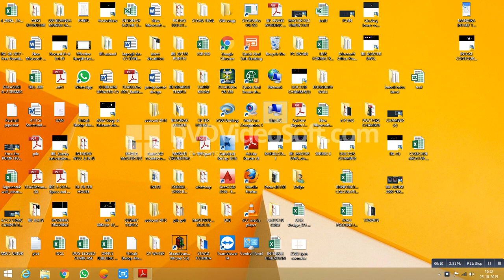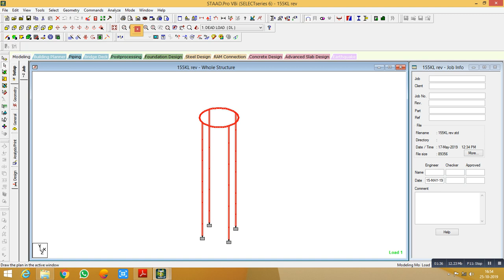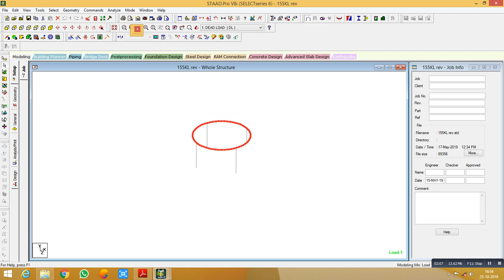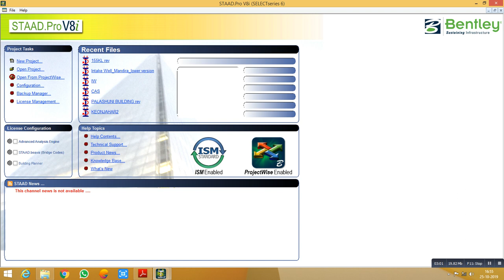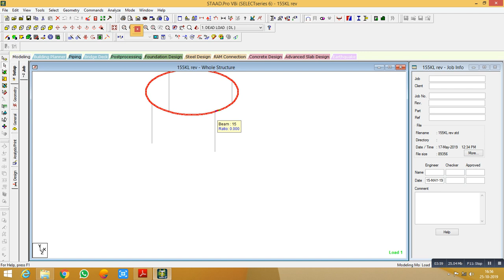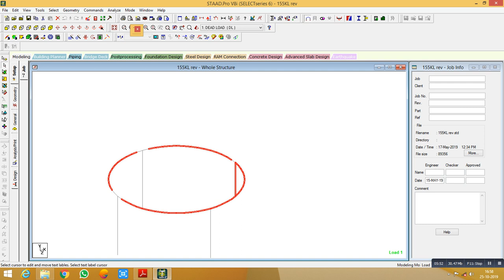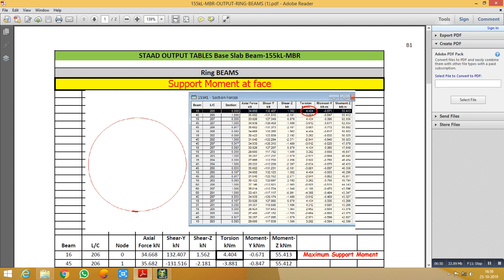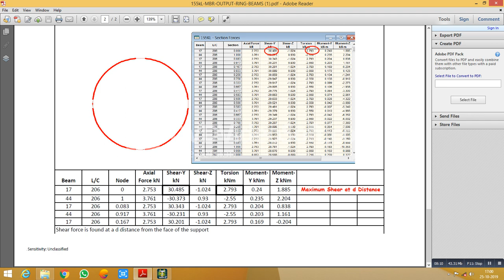ANALYSIS OF RING BEAM USING STAAD PRO.